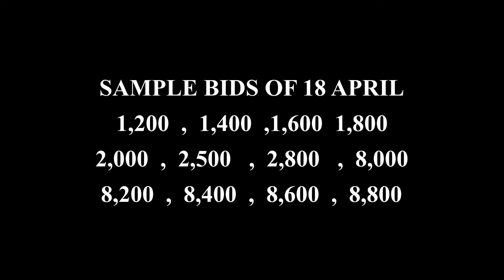FLIPKART VIDEO THE BID AND WIN SHOW 18 APRIL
Flipkart quiz kaise khele
Flipkart quiz
flipkart quiz answers today
Quiz Time
Quiztime
amazon quiz
amazon quiz today
Flipkart plus